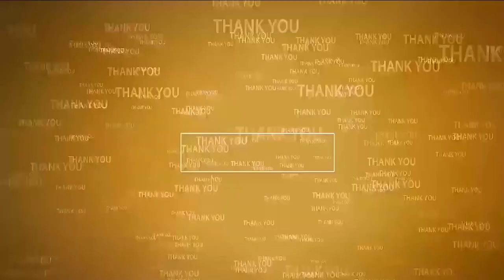మోత మోగించిన టీడీపీ నేత‌లు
- సోమిరెడ్డి, ప‌ట్టాభి నివాసాల వ‌ద్ద వినూత్న నిర‌స‌న